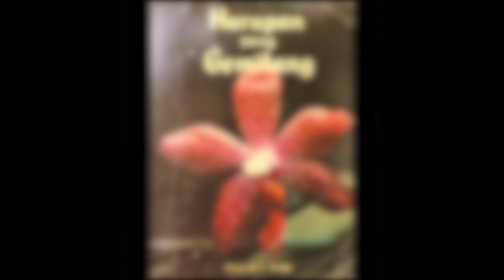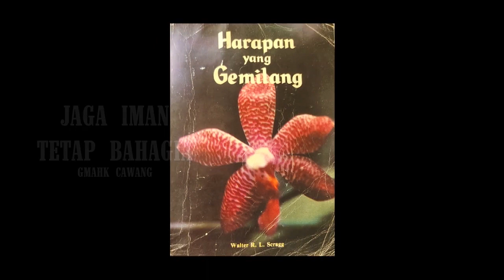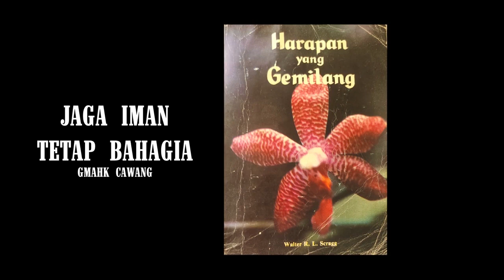Renungan Malam | 10 November 2023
- Teknologi Di Dunia Baru -
7BC, 961